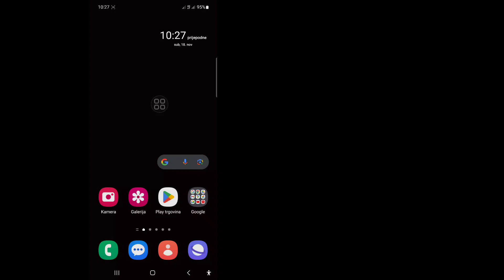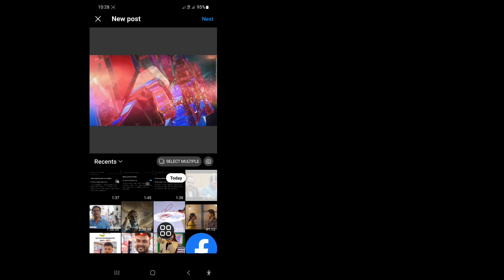Kako UPLOADITI VISOKO KVALITETNE video zapise i fotografije na Instagram | Otpremite visok kvalitet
Kako UPLOADITI VISOKO KVALITETNE video zapise i fotografije na Instagram | Otpremite visok kvalitet na Instagram

 U ovom videu pokazaću vam kako da UPLOADATE KVALITETNE video zapise i fotografije na Instagram | Otpremite visok kvalitet na Instagram. Pogledajte ovaj kompletan video i naučite prateći sve moje korake bez preskakanja. Pratite uputstva na ekranu da biste ih pogledali i naučili. To je vrlo jednostavan proces koji traje samo neko vrijeme.
 Ovo je najvažnije za sve korisnike Instagrama.